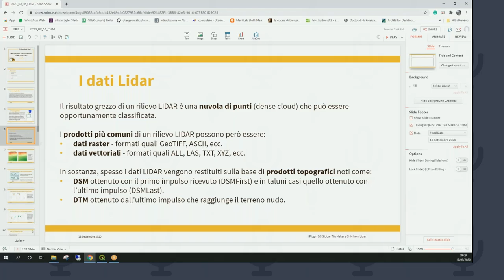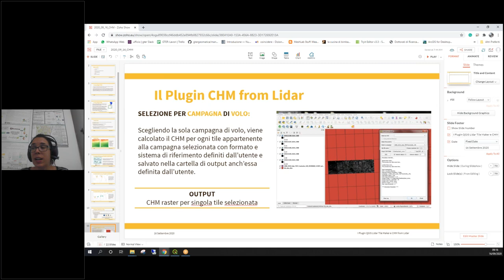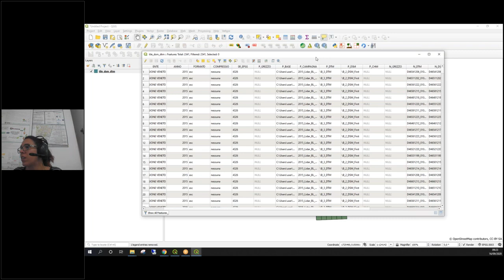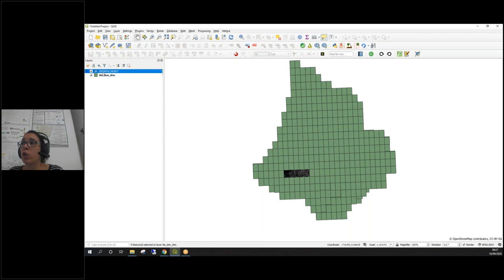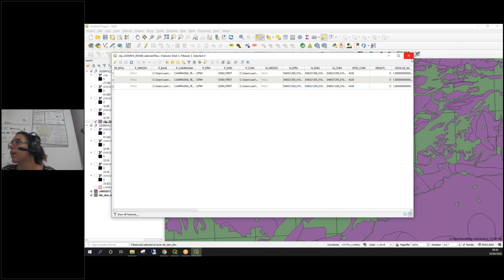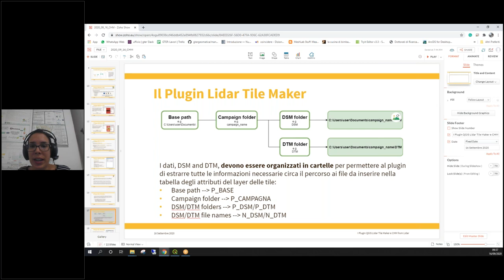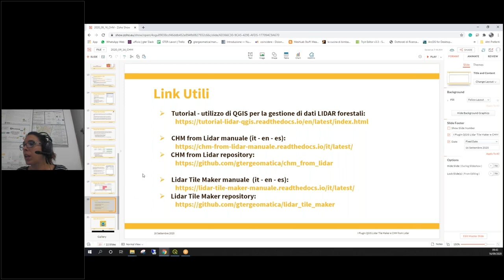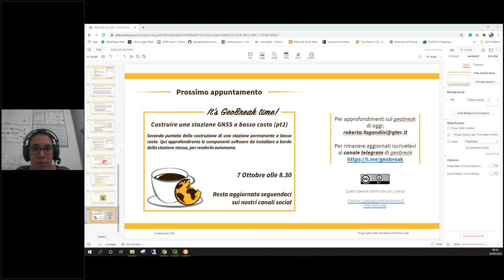GeoBreak 10 - I Plugin QGIS Lidar tile maker e CHM from Lidar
Decimo appuntamento con i nostri GeoBreak. Durante questo appuntamento abbiamo parlato di dati Lidar e in particolare di calcolo del CHM a partire da DSM e DTM con i Plugin di QGIS CHM From Lidar e Lidar Tile Maker sviluppati da Gter.